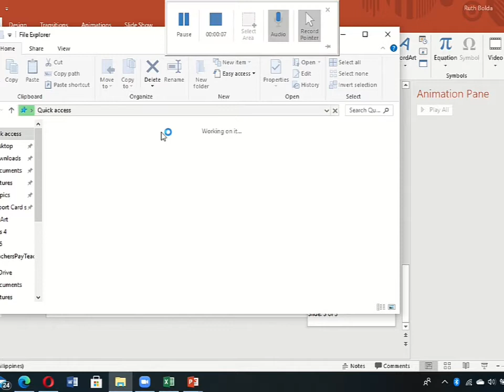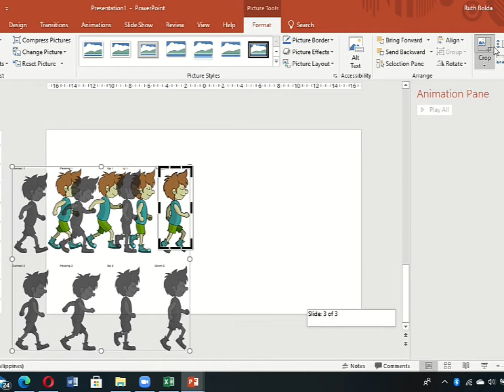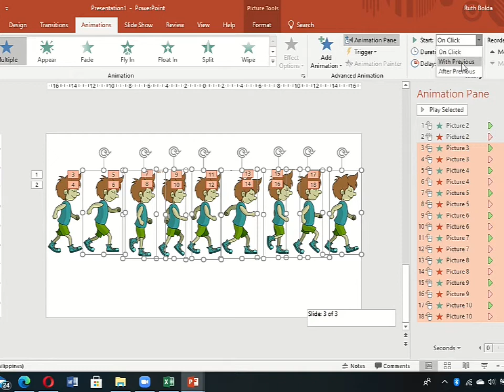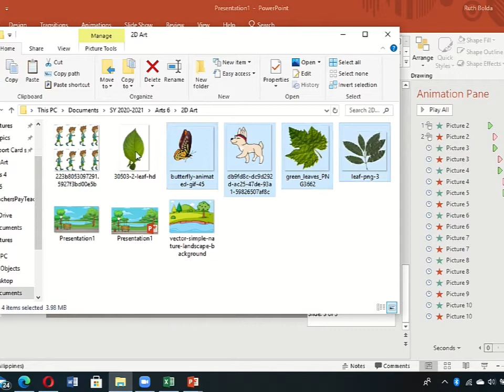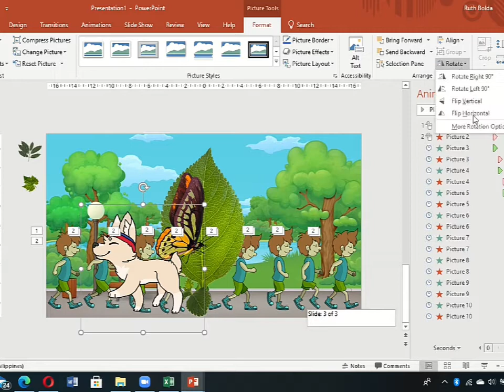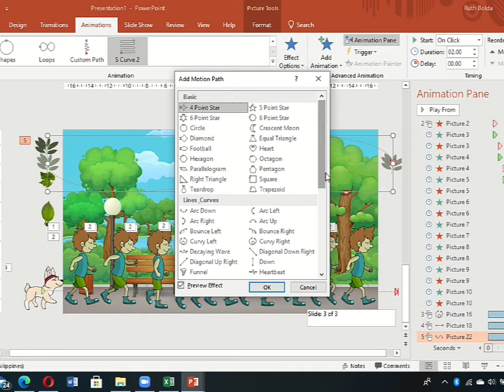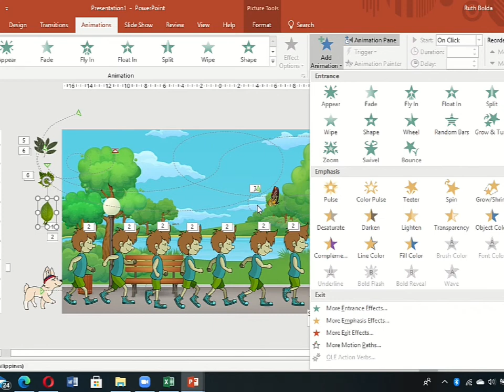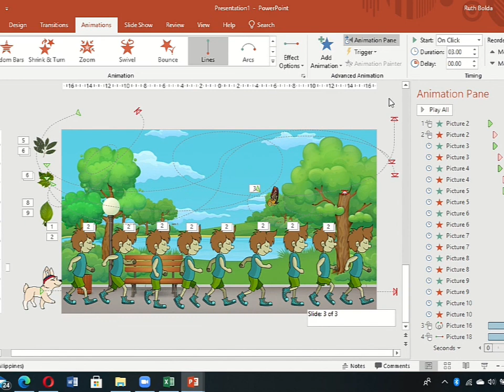How to make a 2D Animation on Powerpoint